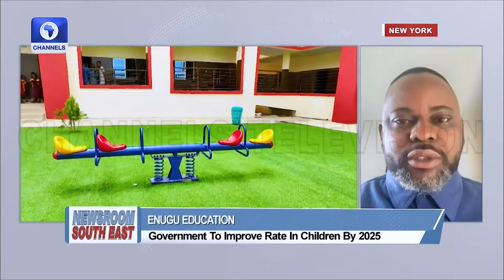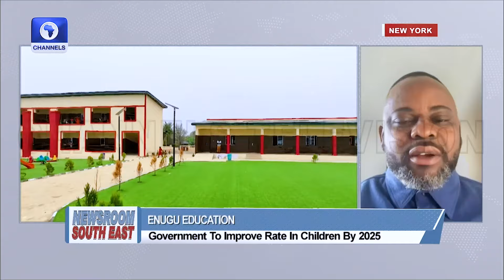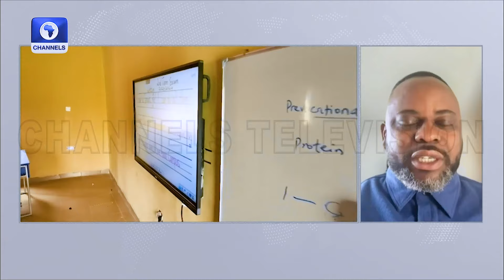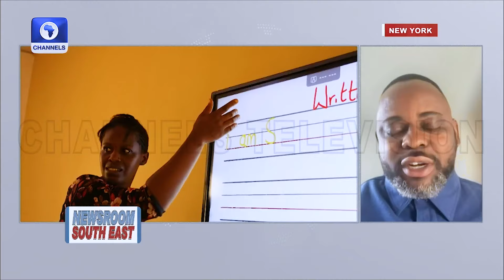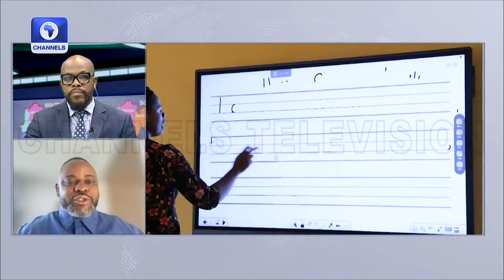Enugu Education Commissioner Explains Gov Mbah's Smart School Initiative on Channels TV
Enugu State Government to Increase Children's Literacy Rate to 100% by 2025.